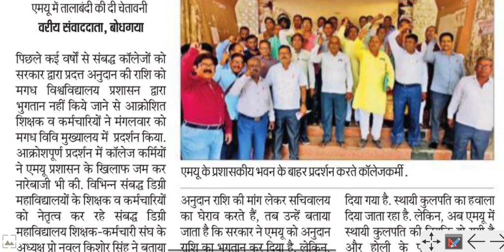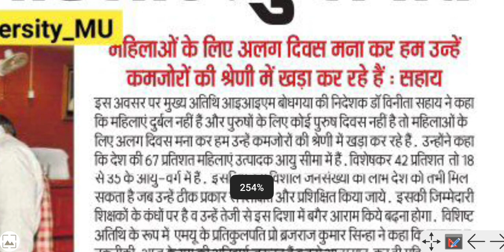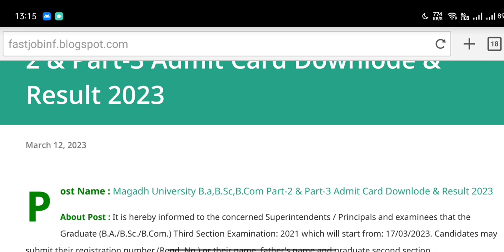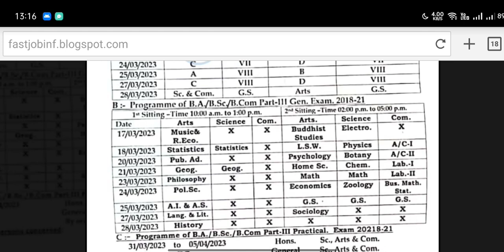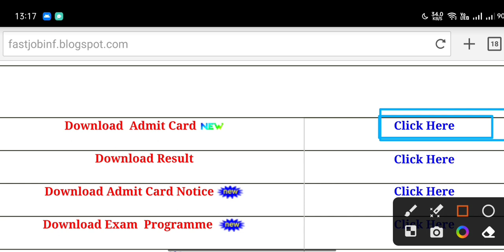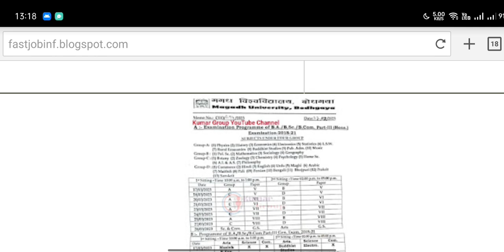Magadh university MU Today News कल से परीक्षा शुरू। Admit Card Download नही हुआ। Pending Result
Magadh university MU  Bodh Gaya Today News कल से परीक्षा शुरू। Admit Card Download नही हुआ। Pending Result